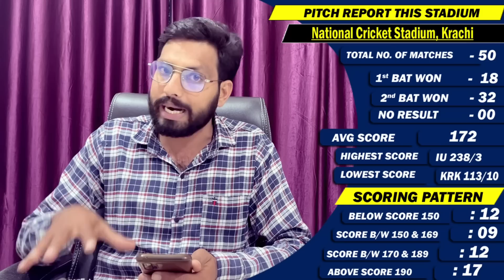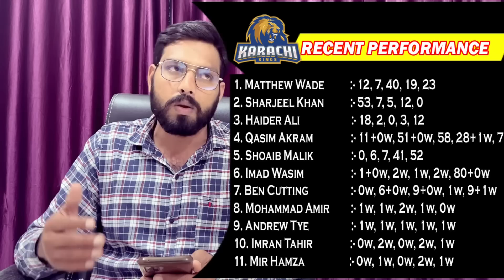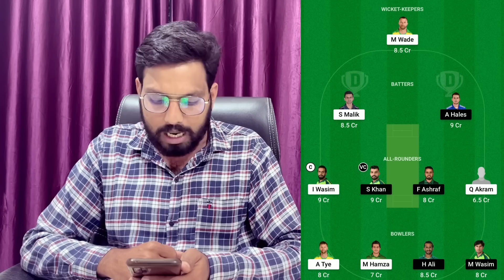ISL vs KAR Dream11 Team Predication || Karachi Kings vs Islamabad United Dream11 Team || Playing11